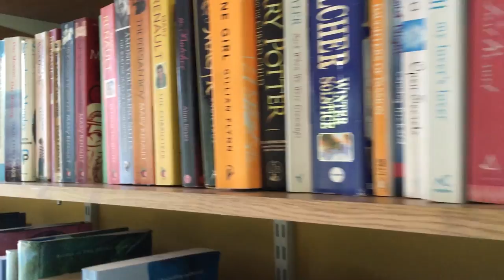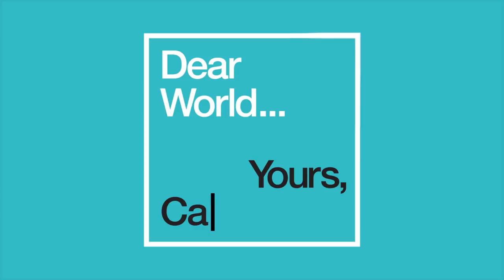Welcome to Cambridge!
See some of the different places you will find at the University of Cambridge!